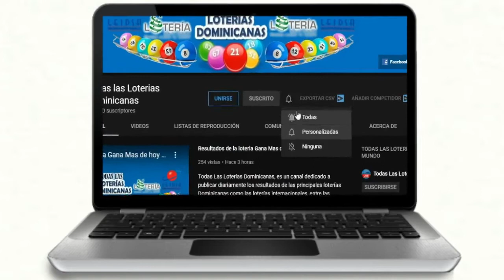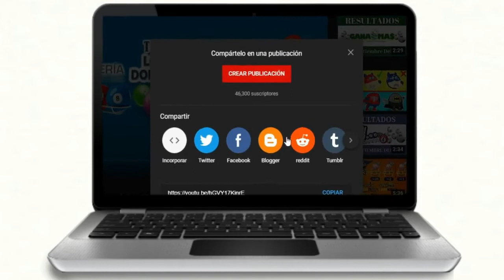Resultados de la Loteria Anguilla Lottery 12 PM de hoy 11 de Noviembre del 2020